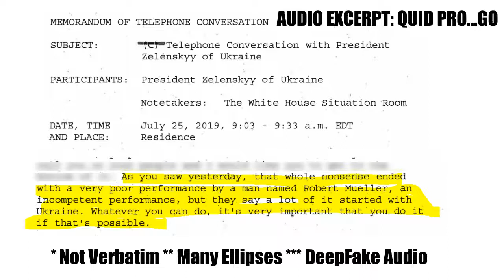Quid Pro Go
Re-enactment of an excerpt from the Memo of the July 25th, 2019 call with the Deep Fake President Donald Trump and President Zelensky of the Ukraine.